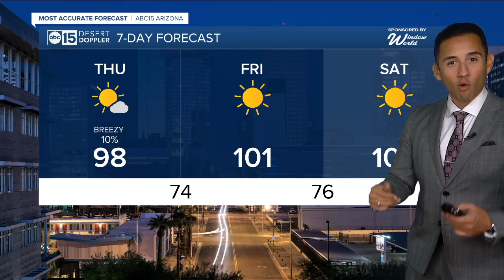Breezy days, dipping into the 90s for Thursday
Temperatures will drop slightly as this storm moves in, putting Valley highs in the mid to upper 90s for Wednesday and Thursday.